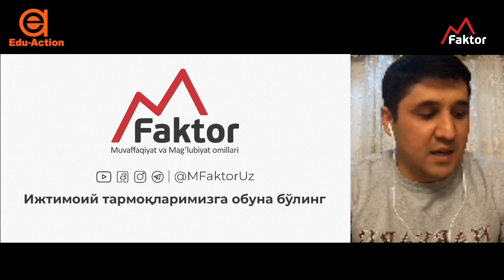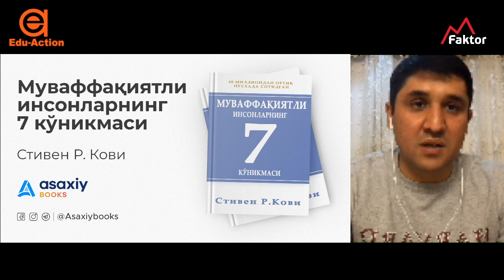Education | Harvard va Brown universitetlarida tahsil olgan Sherzod Akbarov bilan suhbat (1 qism)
Education | Harvard va Brown universitetlarida tahsil olgan Sherzod Akbarov bilan suhbat